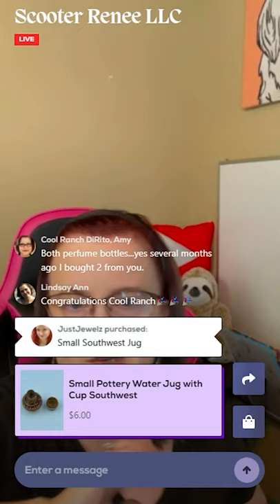Scooter Renee LLC's Galaxy Show Recap 1 Jan 22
Do you have your own vintage shop and want to start selling on Galaxy?